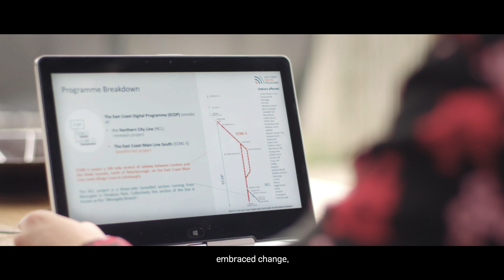Thriving in an upside down world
In a socially-distanced era, being human matters more than ever. We'll give you the time you need to live your life while you help us build a better world.